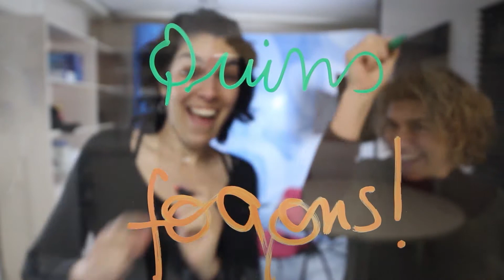Truita de calçots